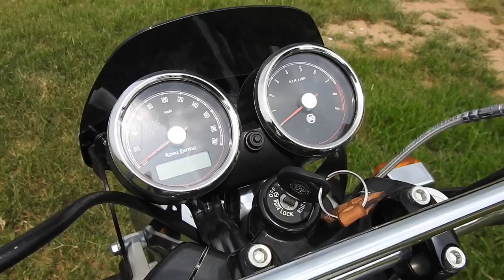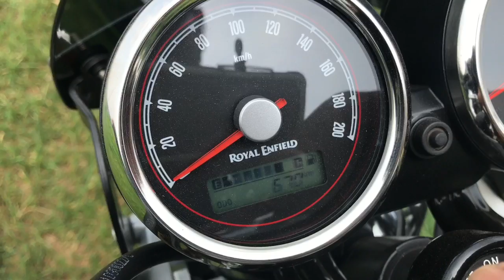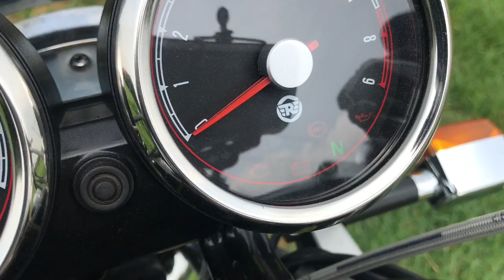Royal Enfield Interceptor 650 Review !! ഇന്റർസെപ്റ്റർ 650 റിവ്യൂ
In 2017, the RE company revealed a new motorcycle reviving the classic RE 1960s name "Interceptor". The model, which is on sale from 2019, has two versions: the "Interceptor", a conventionally-styled roadster, and the "Continental GT", a café racer. The bike will be marketed in India, Europe and the United States. The bike is expected to become the biggest selling large-capacity twin in the world.